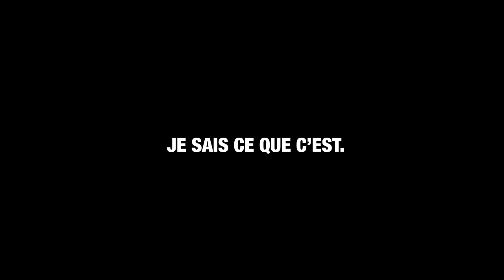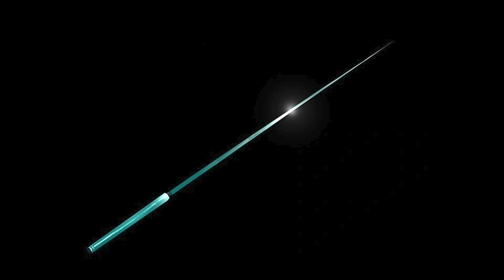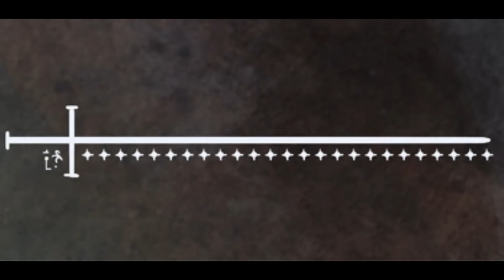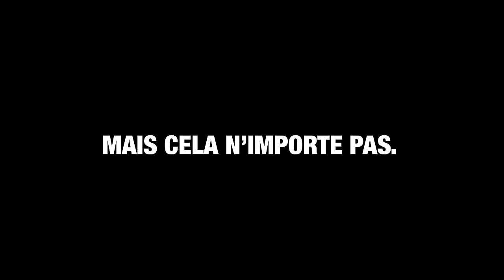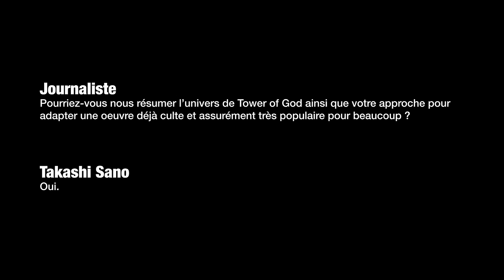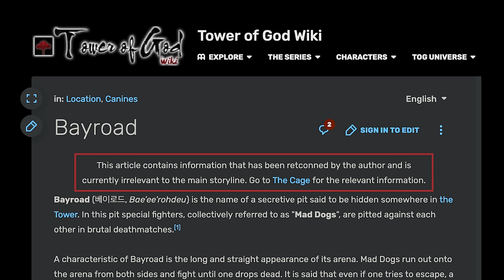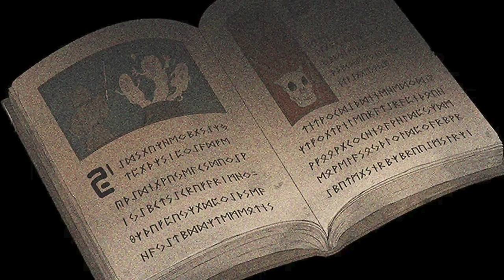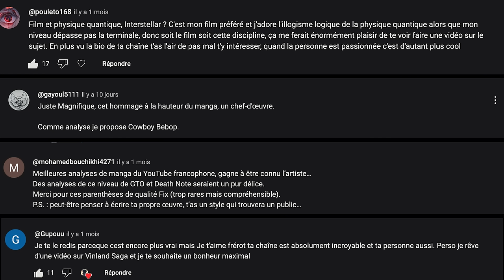TOWER OF GOD - Le seul rival de One Piece & Hunter x Hunter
Dans cette vidéo analyse de Tower of God, vous trouverez, entre autres :
- Une intro bien perchée qui plaira pas à tout le monde
- Une première partie présentant l'univers (Tour, Shinsu, Rankers, Familles, technologie)
- L'ambition de SIU (Slave In Utero) via son Talse User Universe (accrochez-vous)
- Un top 10 des meilleurs mollusques (le 9ème va vous surprendre)
- Un moment Girl Power (ça veut pas dire grand-chose mais vous avez compris l'idée)
- Une belle partie sur la queen Rachel
- Un petit montage badass sur le moment le plus épique de Tower of God
- Le jeu de la citation
- Une concluSIUon
- Une outro avec une charade du père Fouras

MON LIVRE (le jeu des 7 familles)

Musiques :
(Désolé, c'est pas dans l'ordre)
A Million Upheavals - Edgar Hopp
Birth of a Knight - Max Anson
Celestial Forces - Edgar Hopp
d'Or - Bonn Fields
EPIC DEMIC - Daniel Fridell (banger)
Last Breath of Freedom - Bonnie Grace
My Little Brother's Keeper - Arthur Benson
Mysterious Forest - Howard Harper-Barnes
Mysterious Moments - Eneide
Tales From Wizardville - Kikoru
Trails of Legends - Bonnie Grace
Uninvited - Alfie-Jay Winters
Unite and Fight - Jon Bjork
For the win
Imagine - Heaven
Tower of God OST - Irregular God by kpenkin
Teenage Rock 01 - CrazyTunes

Sources :
Ptdr, tu m'as pris pour TheGreatReview ou quoi ?

00:00 Intro perchée
02:21 Intro moins perchée
03:57 Préambule
04:27 La Tour
07:30 Le Shinsu
10:48 Les Ranker
14:05 Les 10 Familles
17:56 La Technologie
19:53 Talse User Universe
23:13 GIRL POWER
25:15 Tower of Rachel
31:54 Saison 2 : Le moment le plus épique de TOG
40:02 Slayers
45:47 Le jeu de la citation
48:22 ConcluSIUon
50:46 Outro